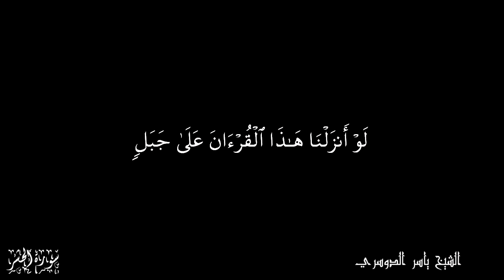لو أنزلنا هذا القرآن على جبل لرأيته خاشعا - سورة الحشر آية 21 - للشيخ ياسر الدوسري